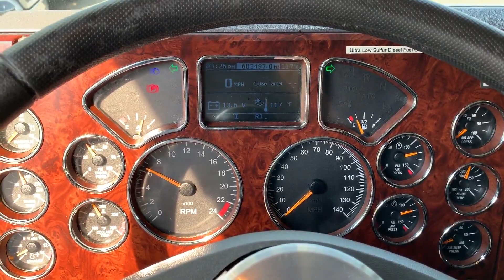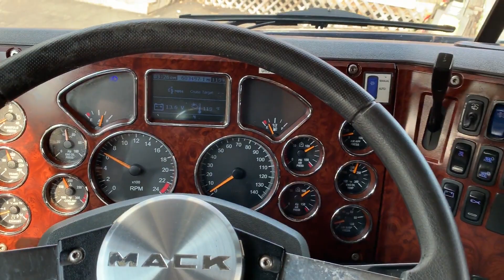2012 KENWORTH T660 For Sale